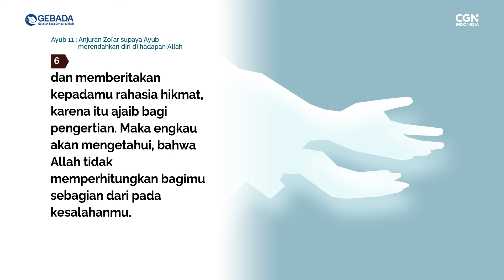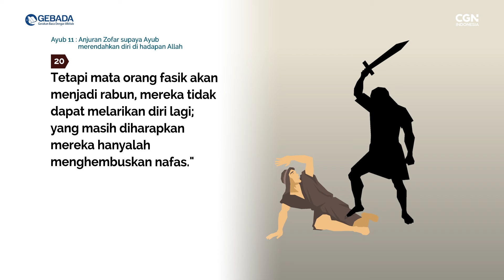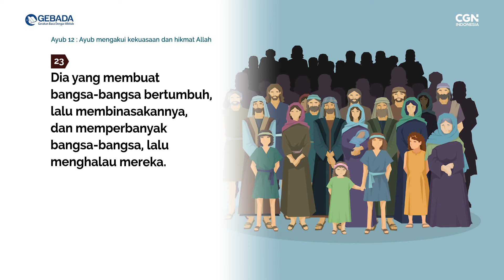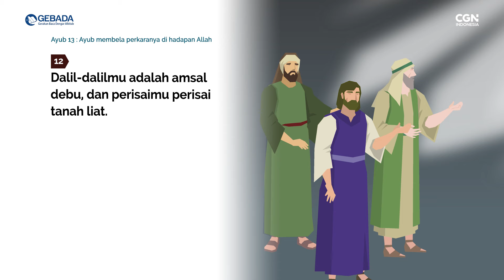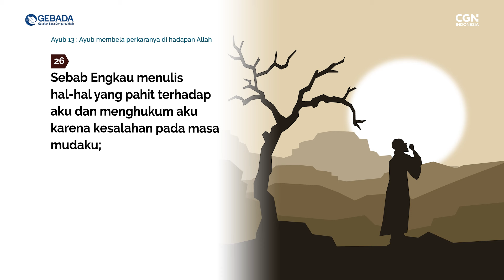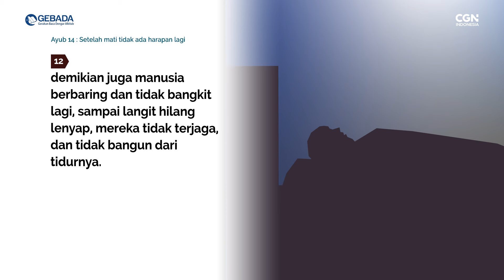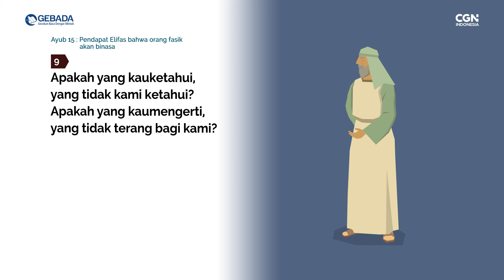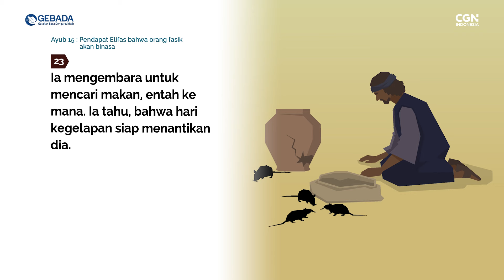[GEBADA] Ep. 163_Ayub 11-15